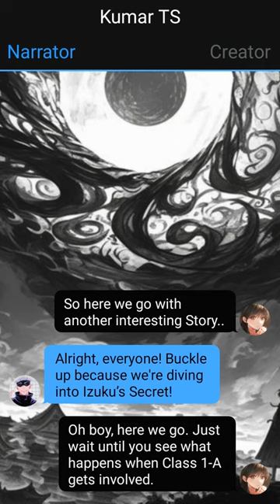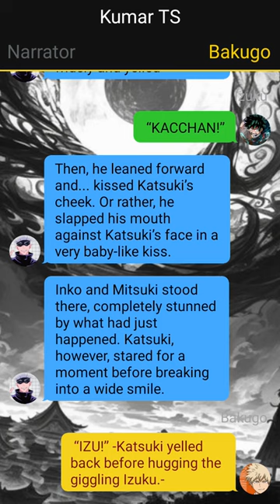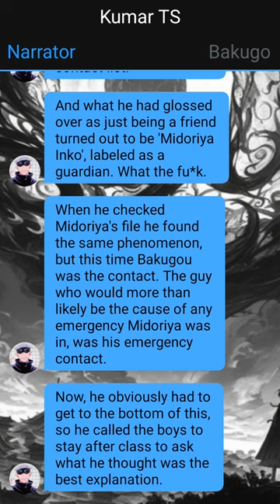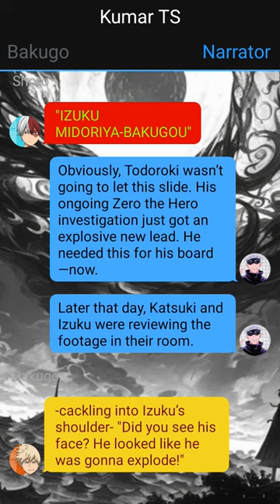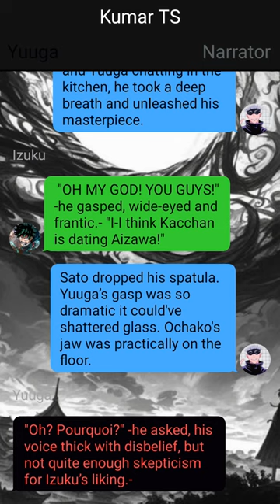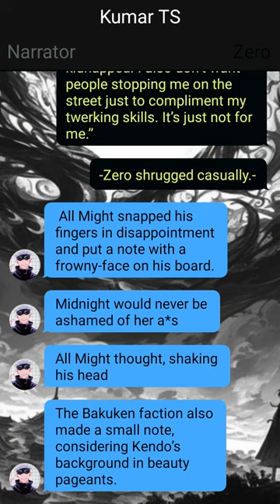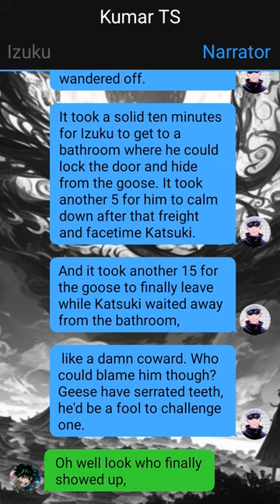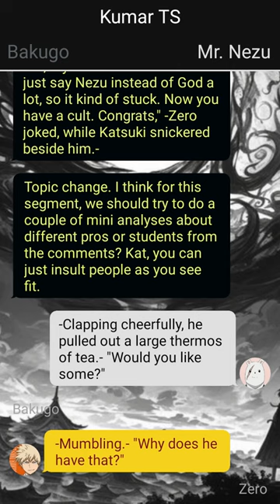Izuku's Secret Relationship -- Deku Texting Story - {Izuku X ???} ~ 1 ~ MHA Texting Story